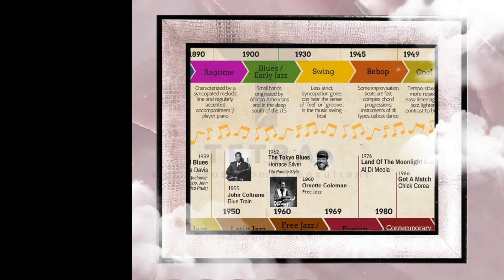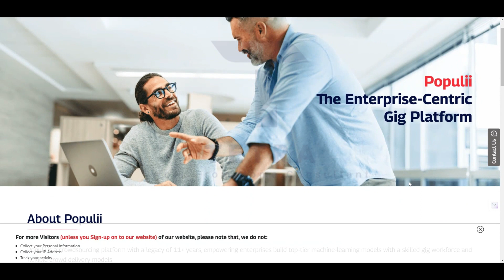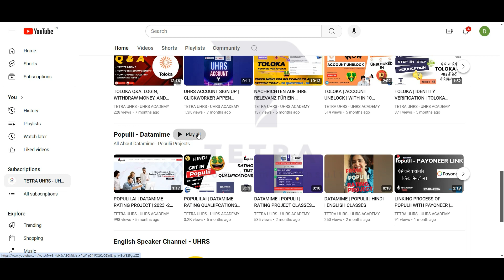GIG | WHAT IS GIG ? | RATING PROJECT GIG | MATH EXPERT GIG | USER TESTING GIG | DATA ANNOTATION GIG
Title: Understanding GIG in the Populii Project
Join the Populii Community!
Populii is a new community for gig workers and freelancers looking to earn some extra money, connect with like-minded individuals, and work on some really cool projects.

Why Join Populii?
Easy Sign-Up: It’s easy to sign up and free!
Flexible Gigs: Find gigs that work for your schedule and skill set.
Simple Qualification: Clear our simple qualification tests and get started on a gig.
Fair Payments: Get paid monthly, with fair rates regardless of where you live.
Skill Growth: Grow your skills through diverse projects.

FAQ: Populii Community
Q1: What is Populii?
A: Populii is a platform for gig workers and freelancers to find work, connect with others, and participate in exciting projects.

Q2: What is GIG in Populii?
A: GIG refers to the tasks or projects that members can work on after qualifying through the initial process.

Q3: How do I join Populii?
A: Simply sign up on our website for free, complete the qualification tests, and start finding gigs that match your skills and schedule.

Q4: How do I get paid?
A: You get paid monthly with fair rates, irrespective of your location.

Q5: What are the benefits of joining Populii?
A: Joining Populii allows you to find flexible gigs, earn extra money, connect with like-minded individuals, and grow your skills through various projects.